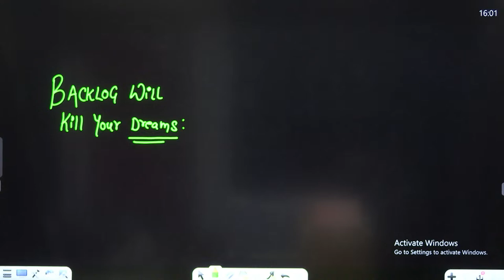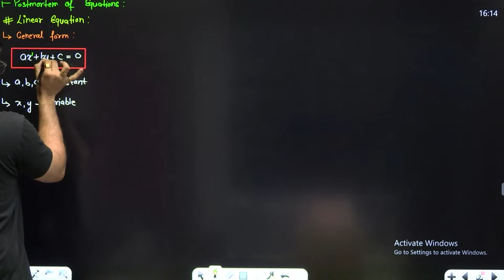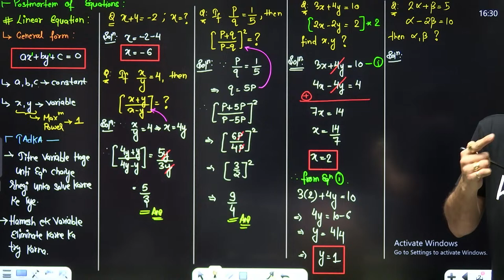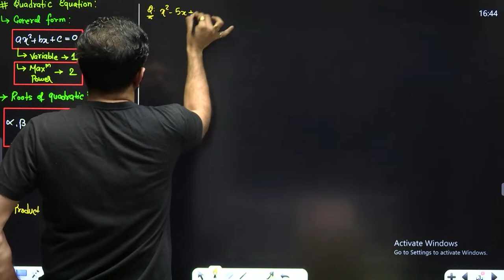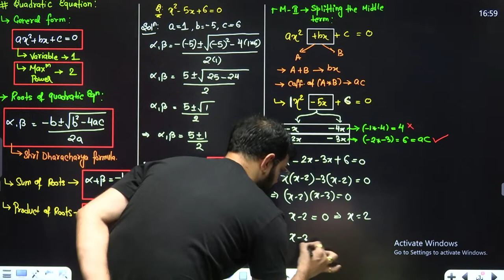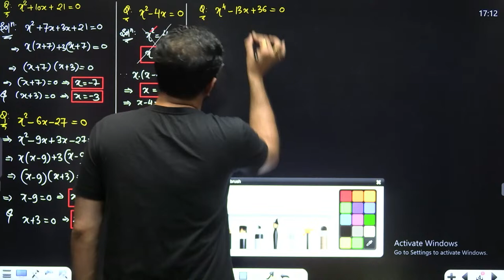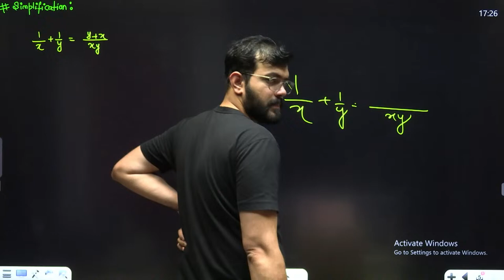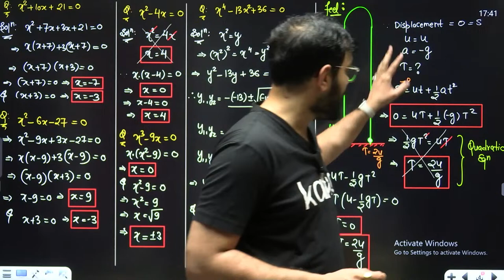Quadratic Equation || Physics | NEET & JEE की नींव by ajsir